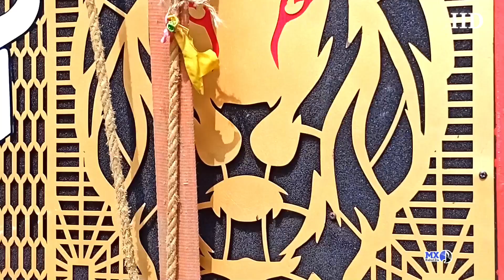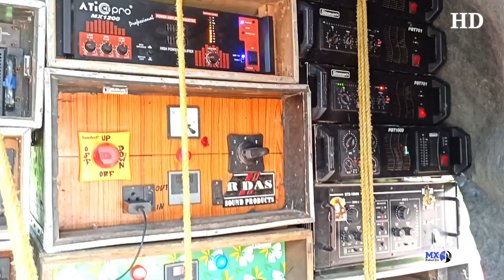নতুন সেটাপে রেজাল্ট কেমন এক নজরে দেখে নিন - R Das Music || Mx Rahul Da